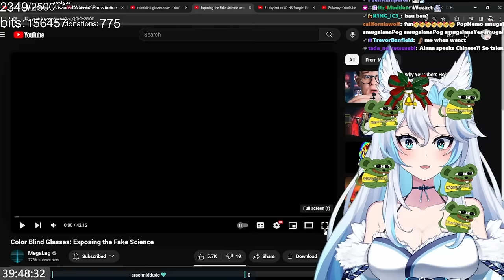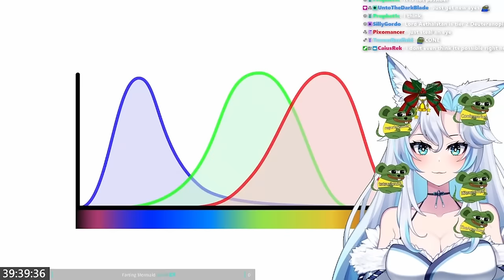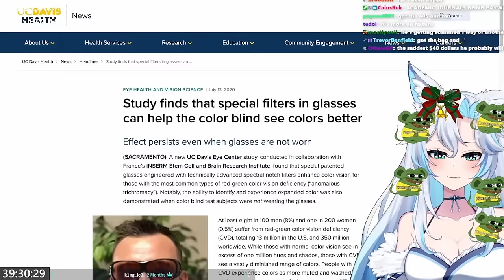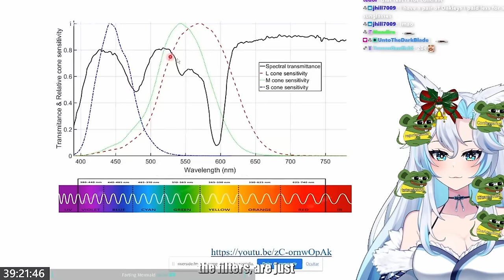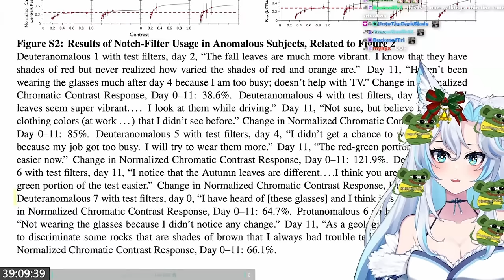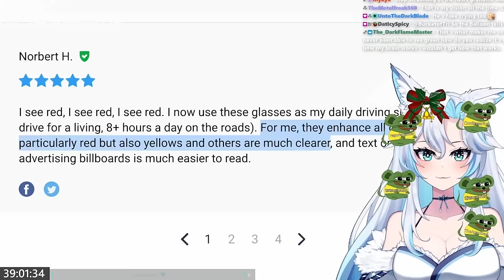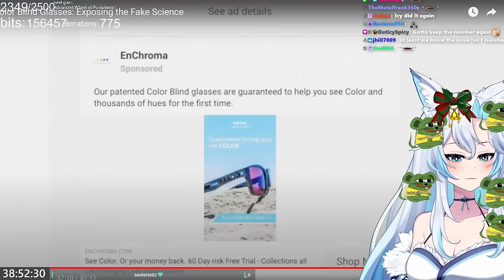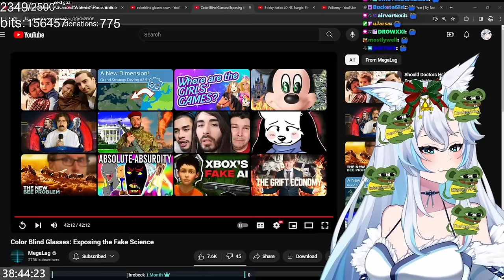FAKE SCIENCE SCAM FOR COLORBLIND GLASSES || MegaLag React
EVERYTHING IS A SCAMMMMMMMMMM